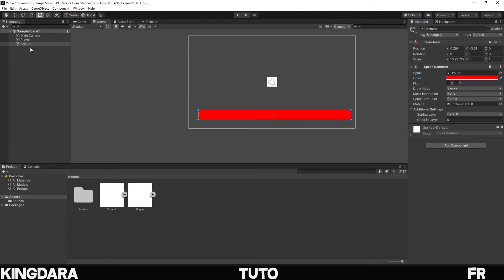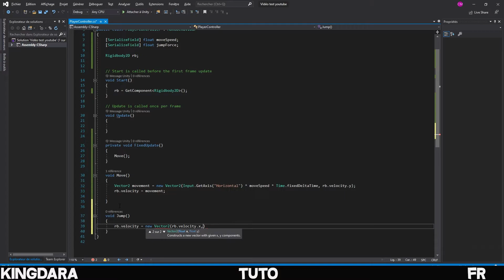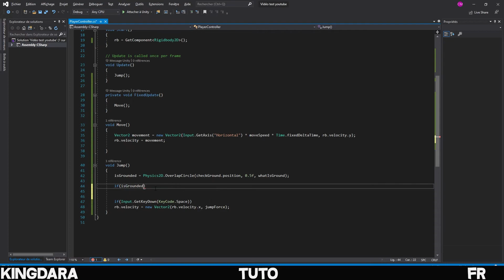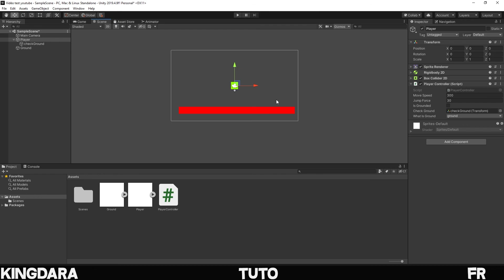Tuto UNITY FR : Comment créer un jeux 2D facilement ! Création du personnage ! #1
Tuto UNITY FR : Comment créer un jeux 2D facilement :

Bonjour à tous et bienvenue sur la chaîne ! J'espère que cette vidéos vous aura plus ! C'est ma premier vidéos alors soyez indulgent ! 😅

Aujourd'hui parlons de création du personnage !

Dans la prochaine vidéos nous parlerons de la créations de notre personnage 2D ! 😎

Musique de la vidéo  :
Ma douce voix.

🔻SOCIAL